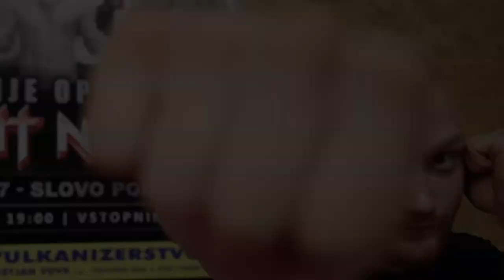Gregor Kek promo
Trebnje OpenAir Fight Night 4, 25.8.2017
Slovo poletju 2017